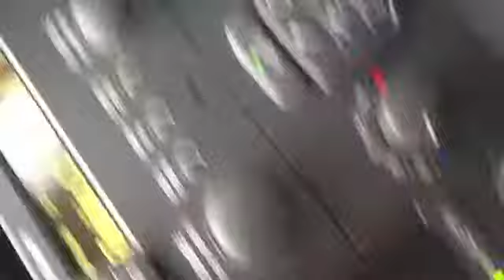Vlog #1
This was yesturdays